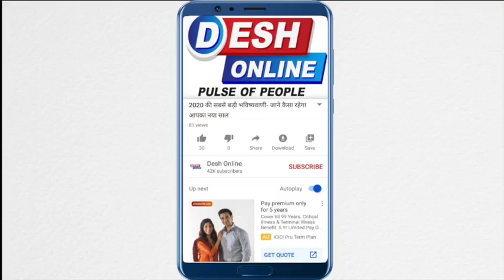"Sara Arfeen Khan" Blessed With Twins & Introduce Her Children To The Industry II Starscoop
Jamai Raja Fame Sara Afreen Khan gave Birth To Twin Babies| Scripted